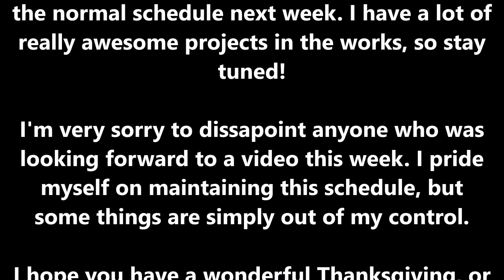sorry, i'm sick :(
quick update on why there haven't been videos these past couple weeks